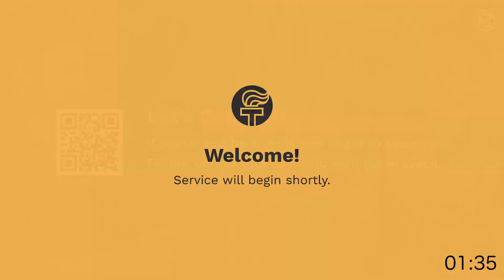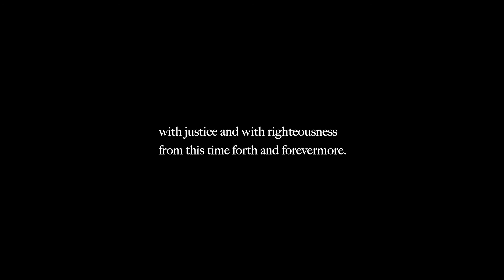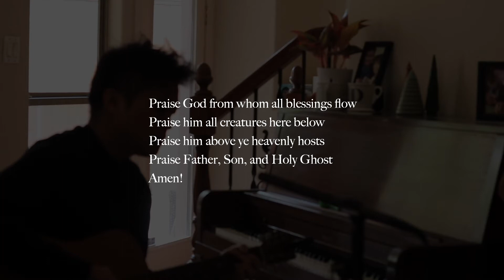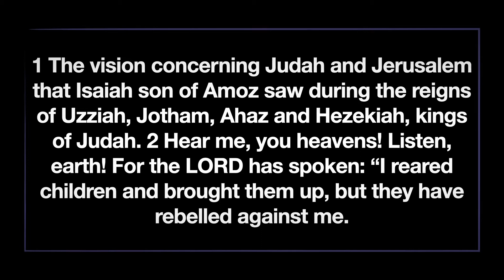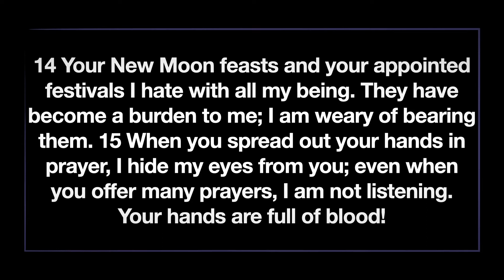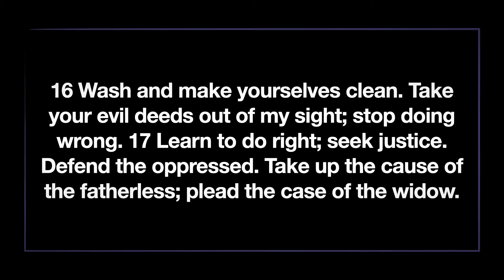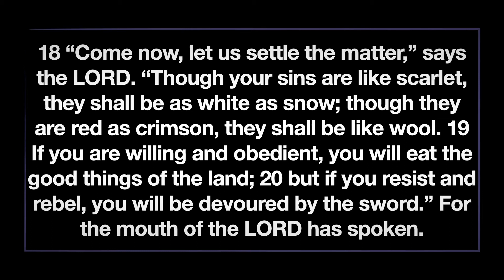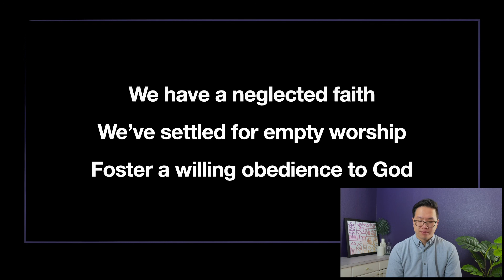Our Wake Up Call | Isaiah 1:1-20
FCBCD  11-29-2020 English Worship Service